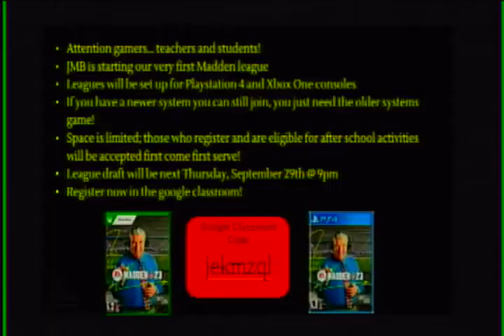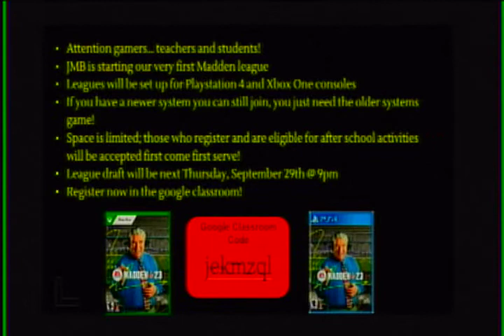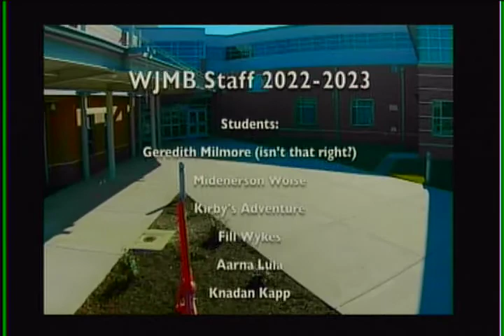WJMB News - Monday, September 26th, 2022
Welcome to Homecoming
Students who park on
** image** Attention
The Leo Club has their
Spanish Honor Society First Meeting
Homecoming dance tickets
LEO Club Meeting
On September 22 the cross
Soccer wins
Boys and Girls Open Gym
Voting for homecoming